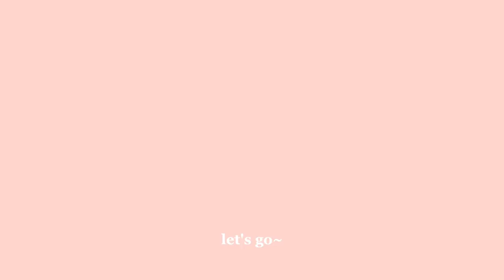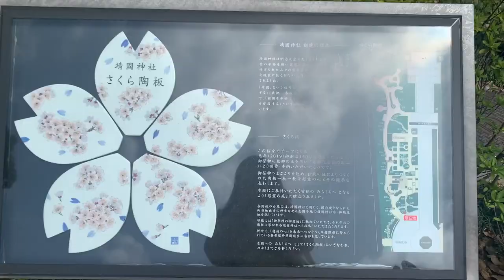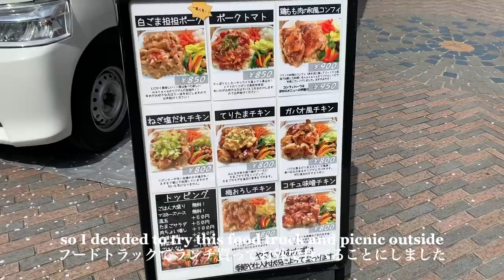cherry blossom hunting in Tokyo - Japan spring vlog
hello~ I went cherry blossom hunting in Tokyo on my day off! I went to Chidorigafuchi Park, Yasukuni Shrine, Sotobori Park, and Shakujii Park (tickets were sold out for Shinjuku Gyoen 🥲)

お花見vlogです！千鳥ヶ淵緑道、靖国神社、外濠公園、石神井公園に行きました（新宿御苑に入れませんでした🥲）